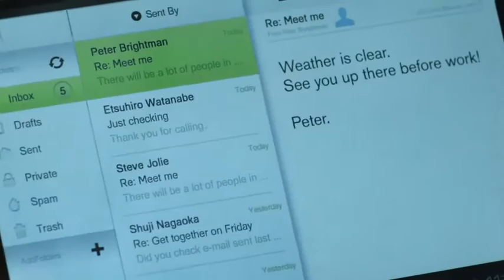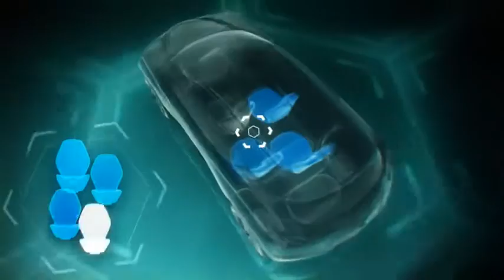Nissan TeRRA SUV - Concept car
Emissões Zero, Limites Zero! O Concept car TeRRA da Nissan leva a sustentabilidade para fora da estrada. Com três motores elétricos e tração integral, este protótipo movido por célula de combustível abre o caminho para o futuro SUV de emissões Zero da Nissan.